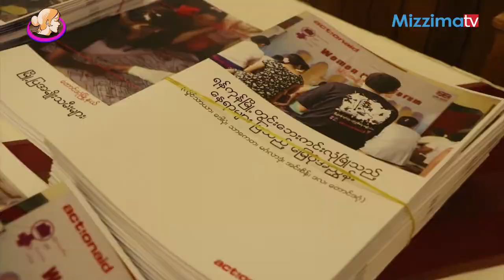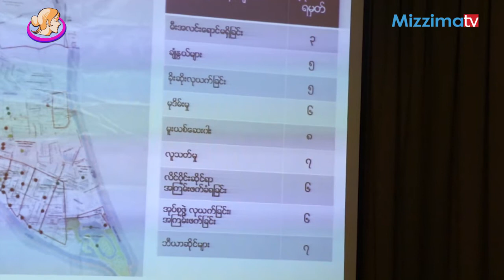ၿမိဳ႕ျပေနအမ်ဳိးသမီးေတြေနထိုင္မႈေဘးကင္းေရး မ်က္ႏွာစံုညီေဆြးေႏြး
ၿမိဳ႕ျပေနအမ်ဳိးသမီးမ်ား ေန႔စဥ္ ေနထိုင္သြားလာမႈမွာေဘးကင္းလံုျခံဳေရး ဆိုတဲ့ လႈပ္ရွားမႈတစ္ခုကို ၿပီးခဲ့တဲ့ ၂၀၁၄ ခုႏွစ္ကတည္းကစလို႔ ရန္ကုန္ၿမိဳ႕က ၿမိဳ႕နယ္ ၇ ခုမွာ ျပဳလုပ္ခဲ့တာျဖစ္ပါတယ္။ အဲ့ဒီလႈပ္ရွားမႈကေန ေတြ႕ရွိရတဲ့ အခ်က္ေတြကို အစိုးရအဖဲြ႕အစည္းေတြနဲ႔ လူထုအေျချပဳအဖဲြ႕အစည္းေတြ မ်က္ႏွာစံုညီေတြ႕ဆံုၿပီး ေထာက္ျပေဆြးေႏြးသြားခဲ့တာပါ။